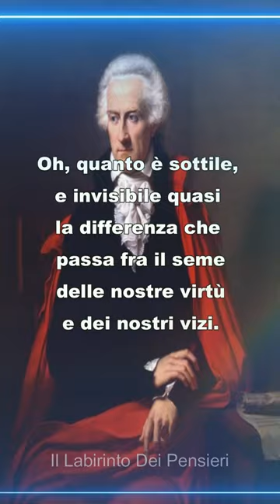5 delle frasi più belle di Vittorio Alfieri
Benvenuti nel Labirinto dei Pensieri. Questo canale è dedicato all'esplorazione del mondo dei libri, della storia e dei pensieri. Sono qui per condividere con voi storie affascinanti, scoperte storiche e riflessioni profonde.